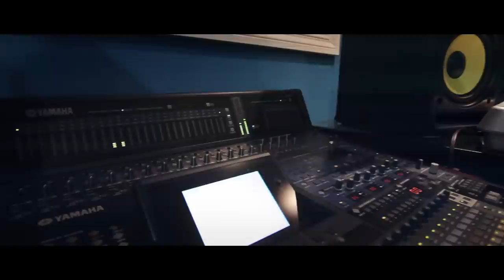Cory Jo Produced by 7 Keyz from Toronto & K-Boogie / Spanish Fly Media from NYC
A Flash Back Remix by 7Keyz is available on the BrokenSilenceRecords You Tube Cannel

As we look back and remember the first time the NBA Championship trophy came to Canada after being won by KwhaiLeonard & CoryJoseph with the SanAntonioSpurs in 2014. Now Kawhi Leonard stands to win it again with the Toronto Raptors in #2019

Listen to this anthem before, during and after the game!

🏆 NBA Finals, TorontoRaptors Anthem, by the creator of Hit single ‘Cory J🏀’, 7keyz, highlighting the time when Canadian NBA player, C🏀ry J🏀seph, won the NBAchampionship with KawhiLeonard and the SanAntonioSpurs, in 2014. 🏆

Song Lyrics

You On That Steve Nash
We On That Cory Jo
That Oh Five
Toronto
If Your From Our City
Then You Would Know
We On That Oh Five
That Cory Jo

Cory Jo
Cory Jo

That Oh Five
Cory Jo

If Your From My City

That Cory Jo

Quand nous regardons en arrière et que nous nous souvenons de la première fois que le trophée du championnat NBA est arrivé au Canada après avoir été remporté par KwhaiLeonard & CoryJoseph avec les SanAntonioSpurs

Écoutez cet hymne avant, pendant et après le match! GoRaptors # 7Keyz

Fin Finals NBA, TorontoRaptors Anthem, du créateur du single Hit 'Cory J🏀', # 7keykey, soulignant l'époque où le joueur canadien de la NBA, Cry J🏀seph, a remporté le NBAchampionship avec KawhiLeonard et les SanAntonioSpurs, en 2014. 🏆

nbachampionshipfinals2014

Paroles de chansons

Vous sur ce Steve Nash
Nous sur ce Cory Jo
Que Oh Cinq
Toronto
Si vous venez de notre ville
Alors vous saurez
Nous sur ce oh cinq
Ce Cory Jo

Cory Jo
Cory Jo

Que Oh Cinq
Cory Jo

Si tu viens de ma ville
Alors vous saurez

Ce Cory Jo

Record Label

Broken Silence Records
Matthew '7 Keyz' Cooke C.E.O.
Office Location | 282 Main Street North #200, Uxbridge Ontario, Canada.

Filmed & Directed by K-Boogie, Spanish Fly Media.